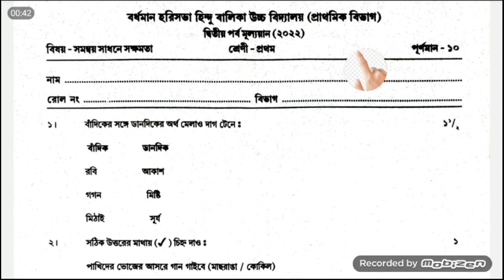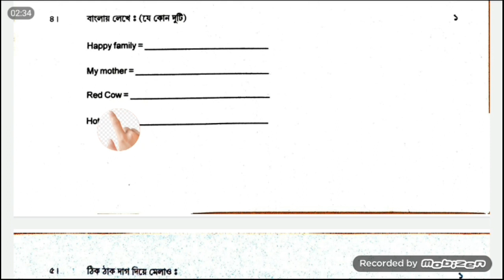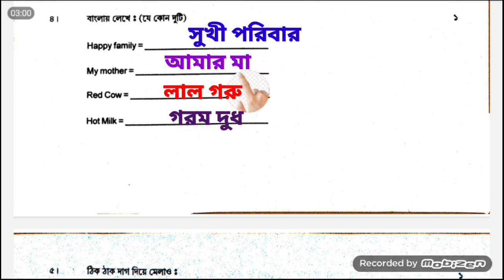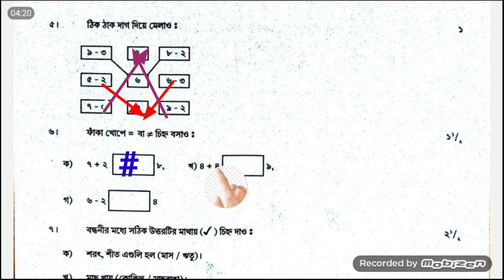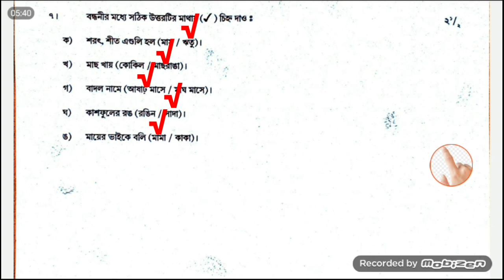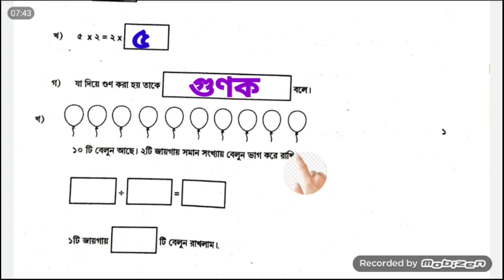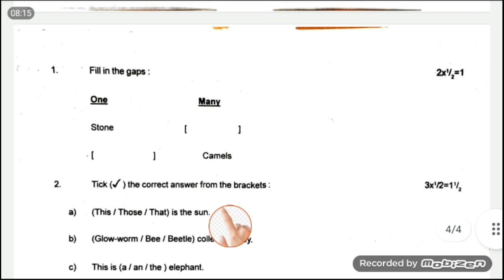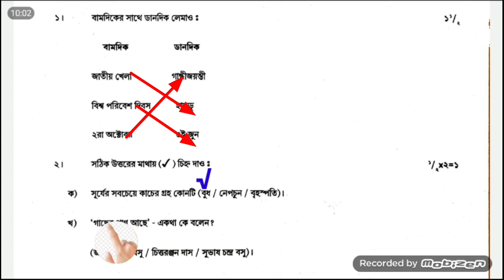দ্বিতীয় পর্বের মূল্যায়ন।। প্রথম ও দ্বিতীয় শ্রেণী।। সমন্বয় সাধন সক্ষমতা।।সমাধান।।